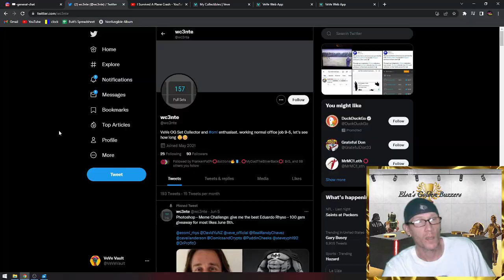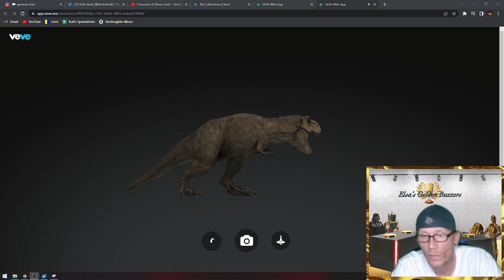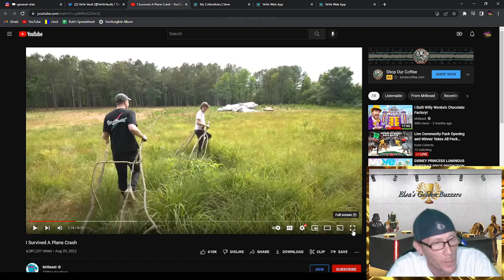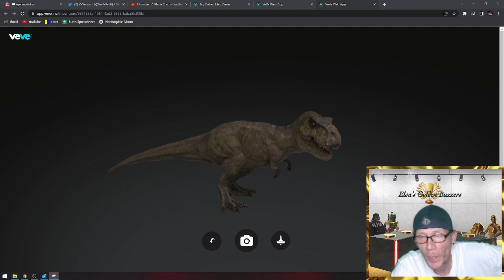OMG Did Mr. Beast Just Use A VeVe NFT In His YouTube Video?? Let's Investigate!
Sorry, I had to put this together in a rush!

Today's VeVe Vault Video is a quick look into the rumor that the VeVe T-Rex NFT appeared in a video posted by YouTuber Mr. Beast today.

LINKS:
I Survived A Plane Crash YouTube Video scene in question is around 1:06 in the video

Don't worry, I won't be selling any T Rexes for at least a week :)